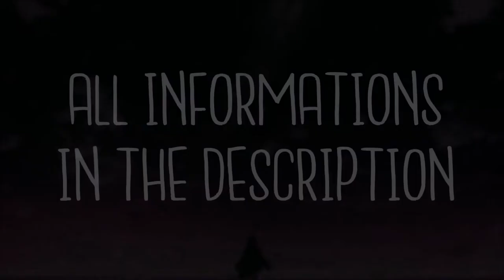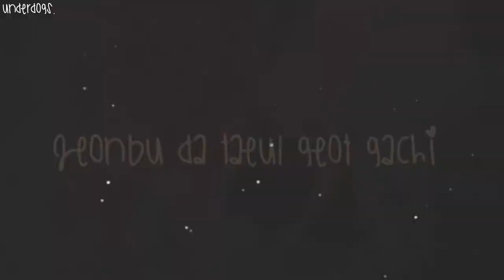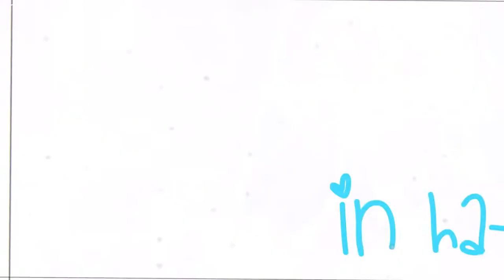Nightcore | Fre in Havana | Switching Vocals | RAVAN Songs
arabic songs
a song
telugu naa songs
upendra songs
naa songs
bollywood songs
best songs
bhojpuri song
bollywood 2020 songs
bala song
bhakti songs
songs by arijit singh,
bangla songs